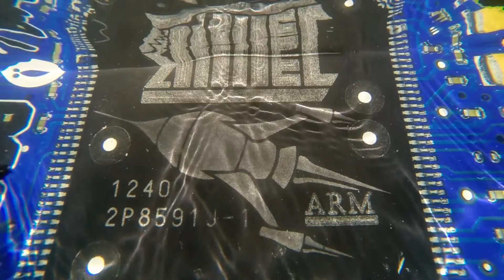Wakeseason 2016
Wakeboardsaison in Velten, Halbendorf und Ruhlsdorf